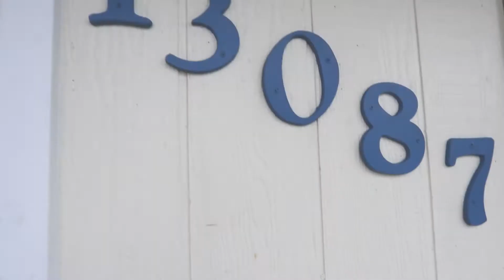13087 E Florida Drive in Aurora CO by Jennifer Prestwich Real Estate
Jennifer Prestwich presents 13087 E Florida Drive in Aurora CO for sale.

A real estate Walk-Through Video.

Custom real estate video production by HotShotPros.com